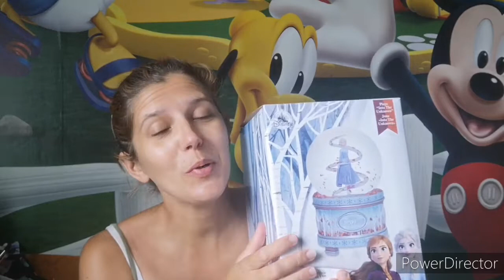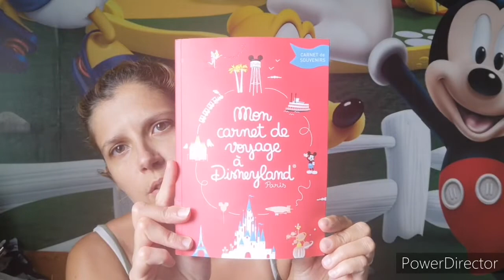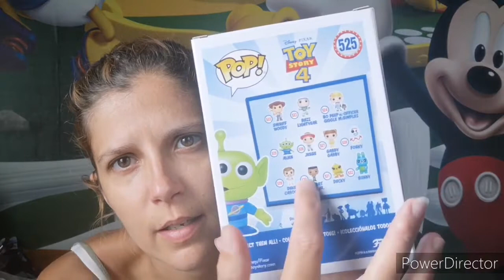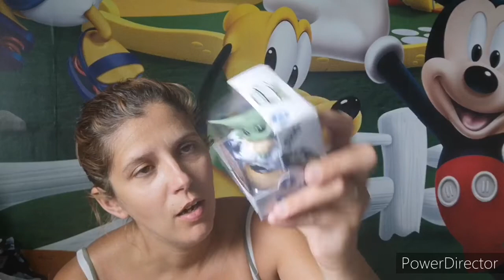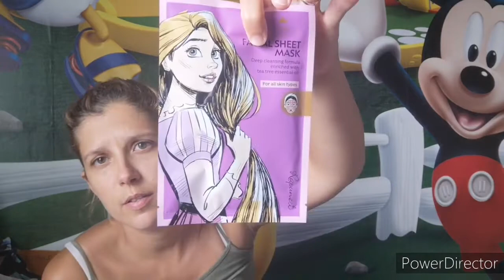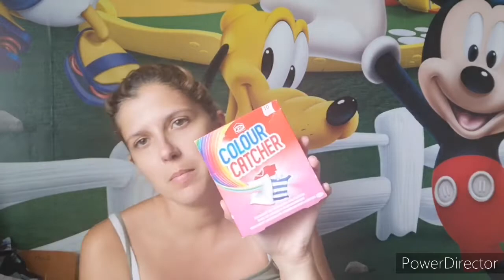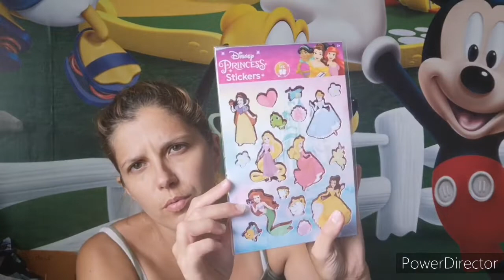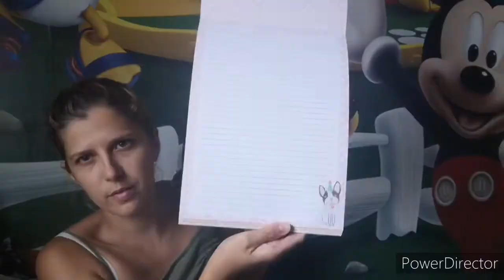Haul Disney, primark